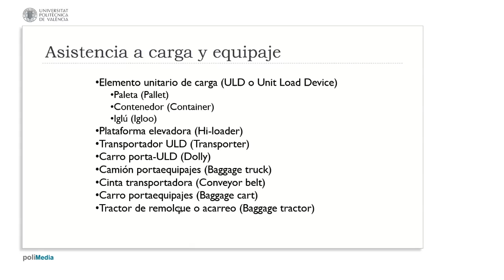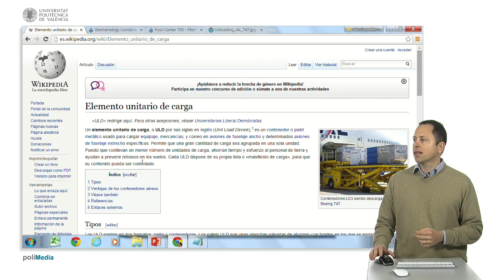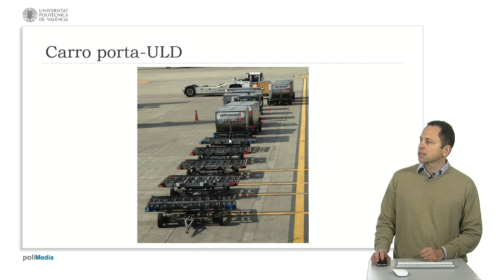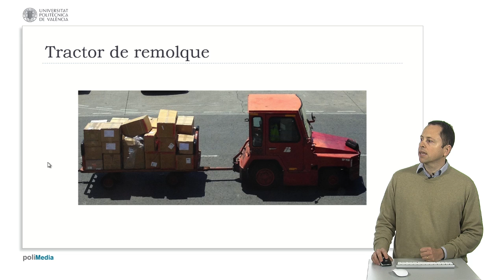Equipos de Handling II| UPV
Título: Equipos de Handling II

Descripción automática: En este video, se aborda la asistencia a carga y equipaje en la aviación, explicando el uso y funcionamiento de los dispositivos (ULD), que incluyen palets y contenedores denominados iglús. Estos dispositivos facilitan y abaratan la carga y descarga en aeronaves, especialmente en las de fuselaje ancho. Se detallan las diferentes herramientas y vehículos empleados en el manejo de ULDs como plataformas elevadoras, transportadores, carritos y tractores.

El video muestra imágenes de los distintos tipos de ULDs, sus dimensiones y cómo se adaptan al espacio de los aviones. Se describen los contenedores de medio fuselaje, útiles para transferencias rápidas, y se indican las características de los palets con redes. Además, se examinan los distintos equipos utilizados para mover las cargas, incluyendo elevadores y transportadores con sistemas de centrado y rodillos.

Por último, se presentan los métodos tradicionales para manejar equipaje suelto, como carros portaequipajes arrastrados por tractores y cintas transportadoras. Se visualiza la carga y descarga en aviones comerciales y militares, y la adaptabilidad de estos sistemas a diferentes volúmenes y tipos de carga.